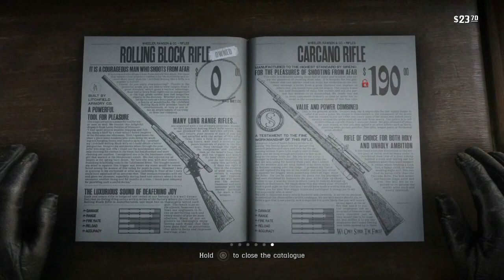Red Dead Redemption 2 walkthrough part 11 - The first and only animal herding mission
missions cleared:
"we loved once and true - II" (did i miss part 1 of that mission?)
"we loved once and true - III"